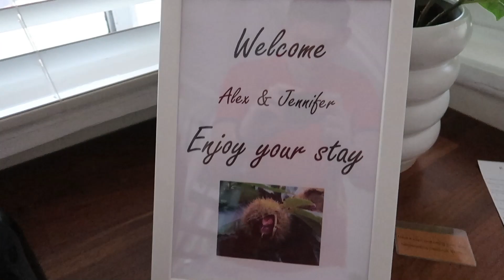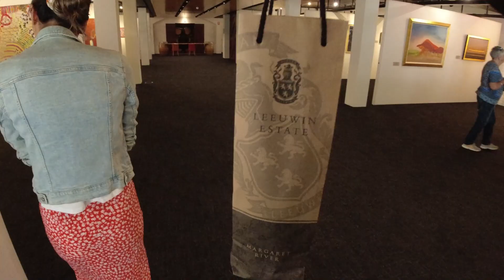Western Australia Road Trip | Margaret River to Albany | Part 2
Part 2/4 of of an 11-day road trip in Western Australia.

Day 3 - Margaret River
-Meelup Beach
-Canal Rocks
-Injidup Natural Spa
-Amelia Park winery and Fishbone winery
-Margaret River Chocolate Factory
-Stay in Margaret River Town Airbnb (2 nights)

Day 4 - Margaret River
-Breakfast at The White Elephant and check out Gnarabup beach
-Hamelin Bay
-Jewel Cave ($22.5pp)
-Cape Leeuwin Lighthouse ($20pp)

Day 5 - Pemberton / Walpole / Albany
-Leeuwin State winery and Stella Bella winery
-Valley of the Giants Tree Top Walk ($21pp)
-1.5 hr drive to Albany, stop at The Gap
-Stay at Elliott House BnB

Day 6 - Albany
-Breakfast included at BnB
-Albany wind farm
-0.5 hr drive to Little Beach
-5 hr drive to Esperance
-Fish Face fish and chips
-Stay at Bayview Hotel (4 nights)